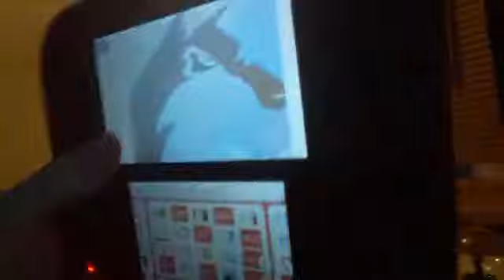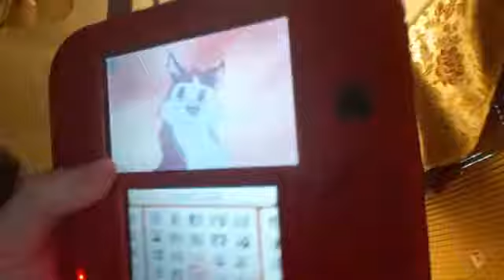the savages:a packs trust